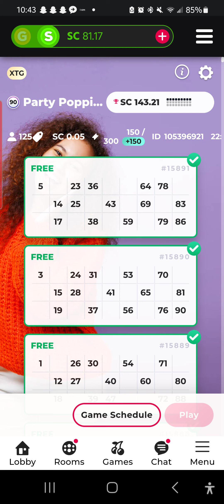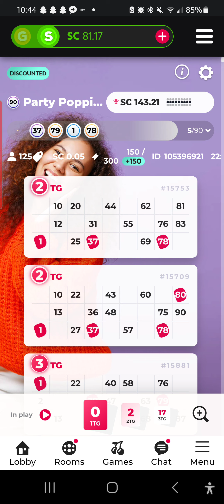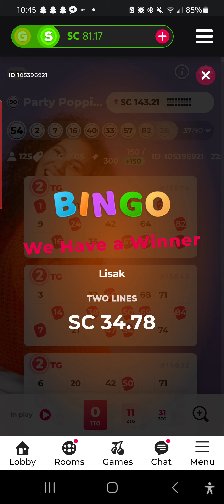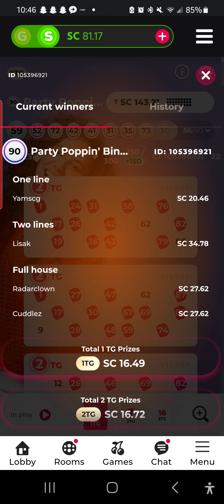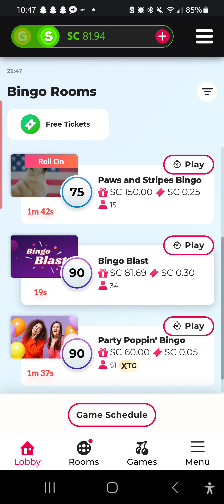Party Poppin Bingo - Chumba Casino - Major Jackpot! Discount Cards!